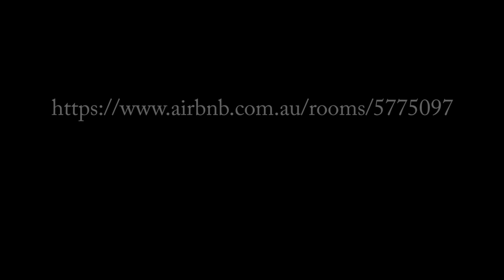ReTreat Yourself, Badger Creek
Soak up the best of what Healesville has to offer from this picturesque location set upon a beautiful dam, surrounded by gum trees filled with kookaburras and unbeatable sunset views over the Yarra Valley.